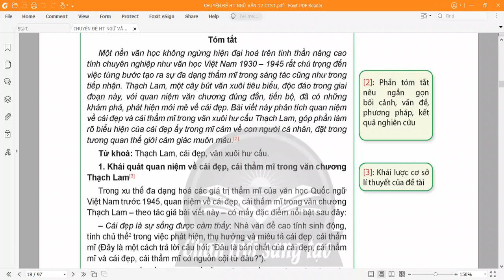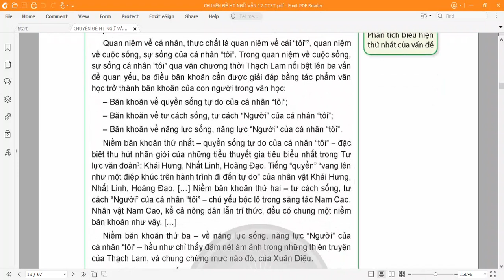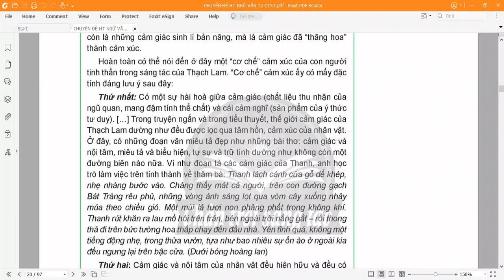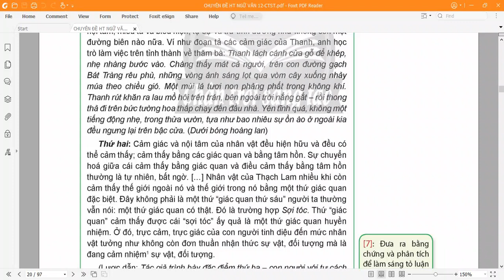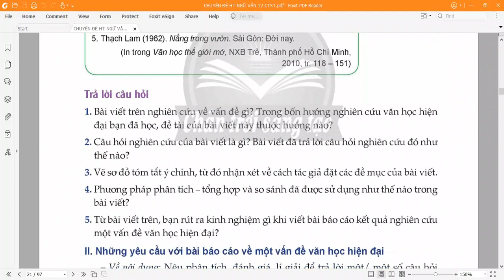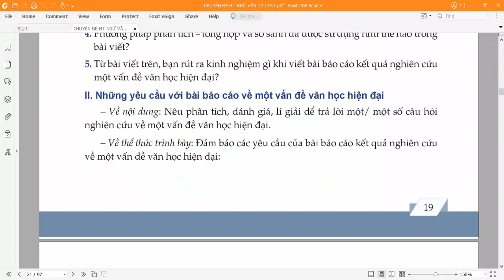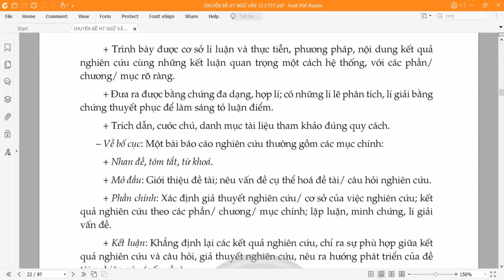1.5. Chuyên đề 1, Phần thứ 2, Viết bcáo ncứu về một vấn đề văn học hiện đại, sách nói, văn 12 CTST